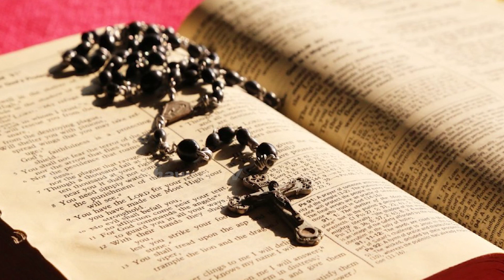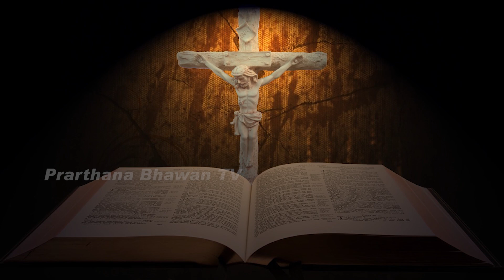🔴 Live Satsang || Rev. Fr. John George || PBTV